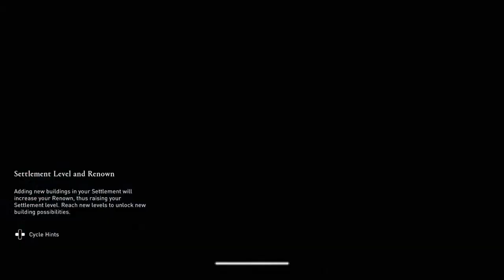Assassin's Creed Valhalla - Part 12 - Walkthrough Gameplay [ XBOX 1 - 1080 ]